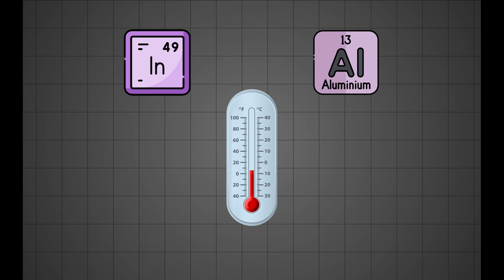Microsoft’s Majorana 1 – A Quantum Breakthrough? Explained!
Microsoft has just unveiled the Majorana 1 chip, a groundbreaking leap in quantum computing! This revolutionary chip is built using topological superconductors, a completely new state of matter that could make quantum computers faster, more stable, and incredibly powerful. 🌍🔬

By combining indium arsenide and aluminum, Microsoft has successfully created Majorana particles, solving one of the biggest challenges in quantum computing—error reduction. The Majorana 1 chip can support 8 topological qubits, with the ultimate goal of scaling up to 1 million qubits! 🤯 Imagine a future where quantum computers can revolutionize AI, medicine, material science, and even self-healing materials.

🔗 Follow for more tech updates!